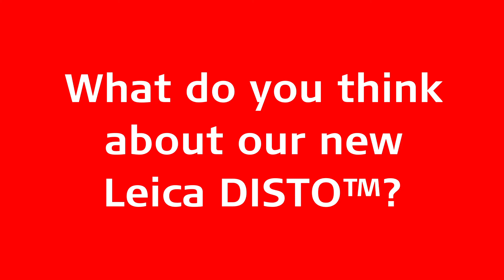Statements about the new Leica DISTO™ X-Range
Statements about the new Leica DISTO™ X-series
Leica DISTO™ X3 - Designed for tough rugged conditions
Leica DISTO™ X4 – Designed for bright, outdoor environments